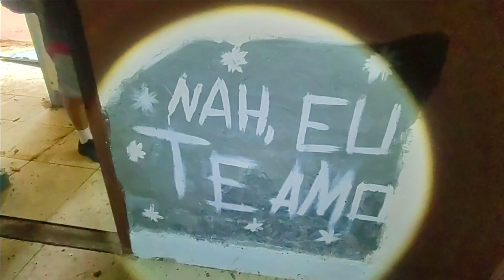Vila Abandonada AS MARGENS DO RIO PIRACUAMA